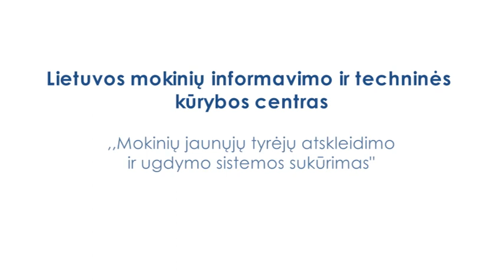Įgyvendinami projektai - Lietuvos mokinių informavimo ir techninės kūrybos centras